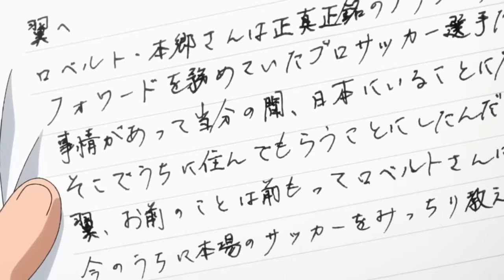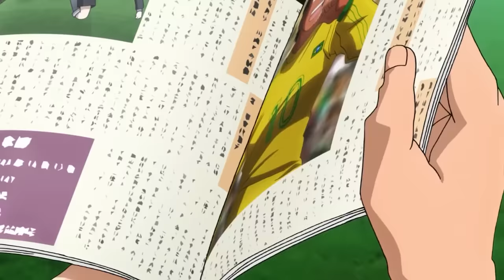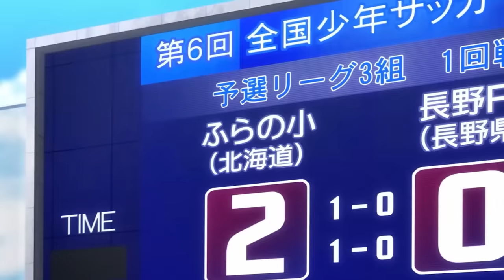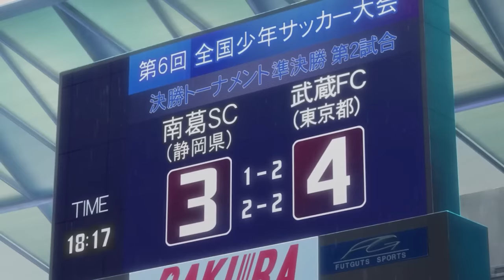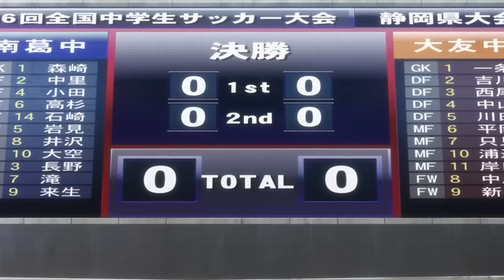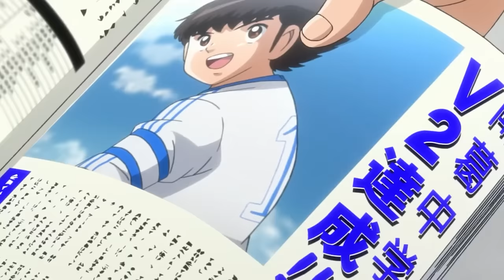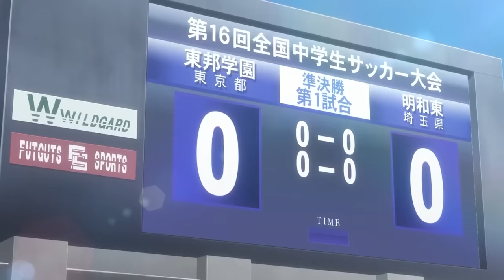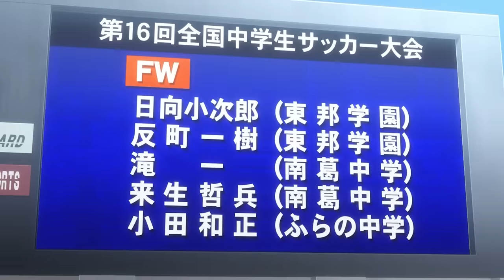ALL IN ONE | 11 Tuổi Tôi Trở Thành Thiên Tài Bóng Đá | Review Phim Anime | Tóm Tắt Anime Hay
Anime: Giấc Mơ Sân Cỏ

Nhân vật chính là cậu bé tên Oozora Tsubasa , khi còn nhỏ đã thoát chết nhờ một quả bóng (khi xe tải đụng), từ đó cậu trở nên đam mê bóng đá, bộ truyện là những trận đấu bóng đá hấp dẫn không thể bỏ qua. Đây là bản làm lại của bộ:"Tsubasa Giấc mơ sân cỏ" đã gắn liền với tuổi thơ của biết bao người nên sẽ có những chi tiết bị lượt bỏ hoặc thêm mới mong mọi người đừng quá bất ngờ...

© Bản quyền thuộc về BIBI ANIME
© Copyright BIBI ANIME & Do not Reup